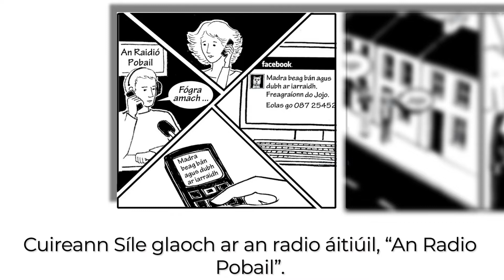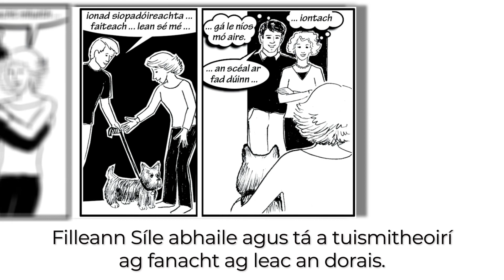17. Leaving Cert Irish Orals Picture Stories: 2024 Sraith Pictiúr 17 - Madra ar Strae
Here's a helpful video we made of the 17th Sraith Pictiúr: Madra ar Strae. Watch and listen as the story is told in order to help your comprehension and pronunciation.